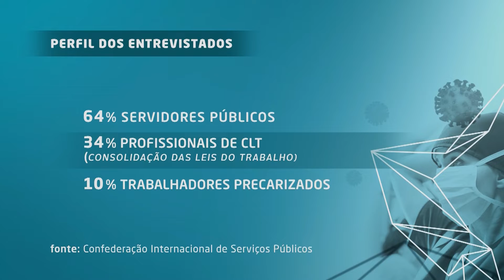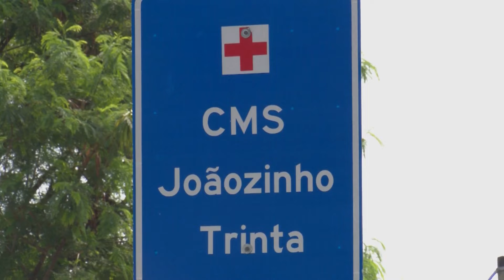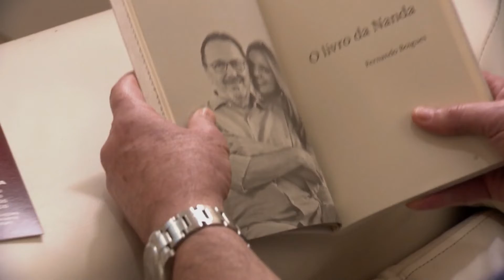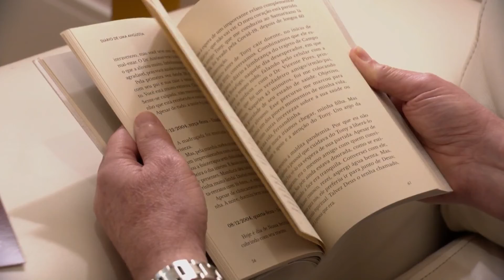Em Pauta na Saúde (04/11/2022)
Destaques desta edição do Em Pauta na Saúde:

- Pesquisa internacional mostra quem foram os trabalhadores da saúde que mais morreram durante a pandemia;

 - Um dos programas mais importantes do Sistema Único de Saúde (SUS): a Estratégia de Saúde da Família;

- E ainda, o lançamento de um livro que relata a trajetória de quem enfrenta o tratamento de uma doença: O Diário de uma Angústia.

Apresentadora: Ellen Paes

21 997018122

EPA 0294